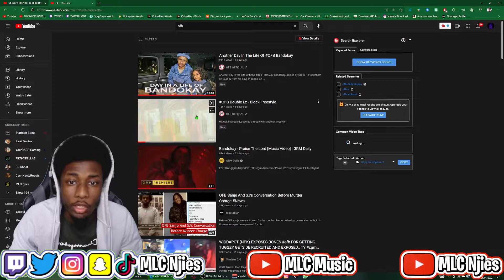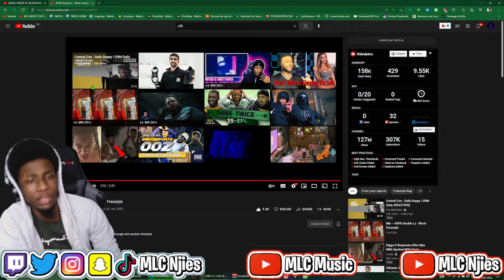OFB LOOKING TO CLAIM 2022🔥 | OFB Double Lz - Block Freestyle - REACTION